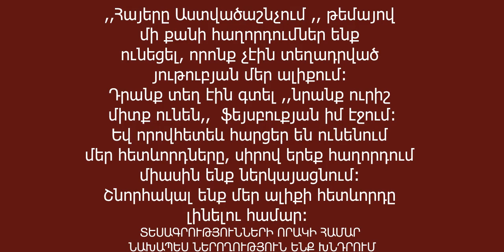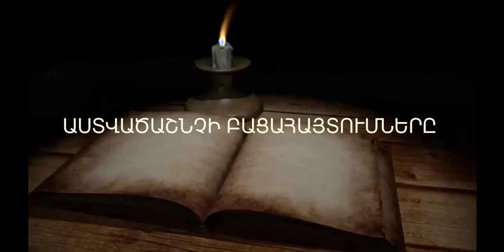18.03.2024թ. ՀՈԳՈՒ ԵՎ ՇՆՉԻ ՀԱՄԱՐ 13 / հայերի համար/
Մենք ասում ենք այն ինչ չգիտեք և ուղղում  այն ինչը որ ճիշտ  չգիտեք; Բոլոր նրանք ովքեր օգտվում են մեր ալիքի հաղորդումներից և ցանկանում են կիսվել, կամ որպես քարոզի նյութ,  ուսուցում  ներկայացնել  իրենց հավատակից եղբայրներին ու քույրերին , առանց հղում կատարելու մեր ալիքին խախտում են ոչ միայն հեղինակային իրավունքի մասին օրենքը , այլ Աստծո պատվիրաններից մեկը  այն է ՝  ԳՈՂՈՒԹՅՈՒՆ ՄԻ ԱՆԻՐ   Ելից 20:15:
Օգնեք մեր հաղորդաշարի տարածմանը:
Ձեր ընծան կարող եք փոխանցել` ԱԿԲԱ ԲԱՆԿ 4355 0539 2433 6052